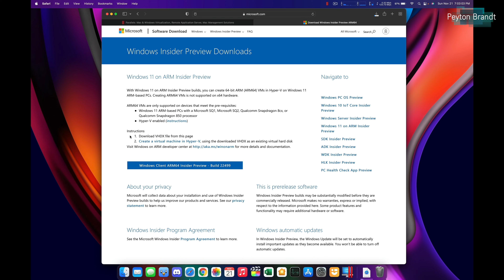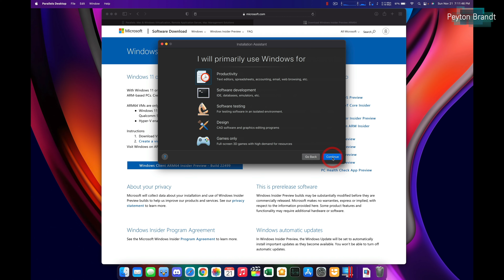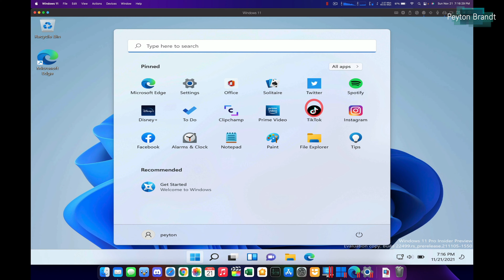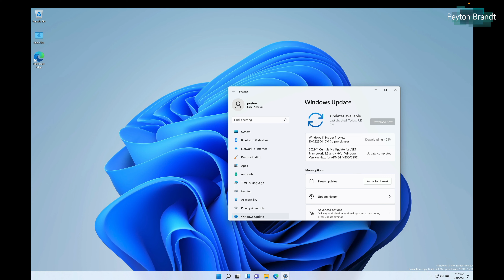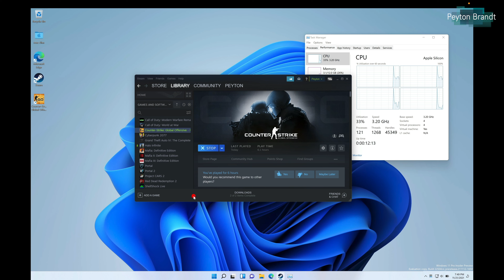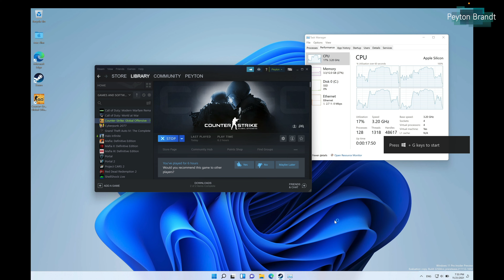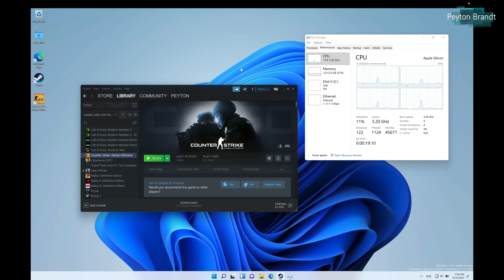M1 Max MacBook Pro Running Windows 11 ARM via Parallels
In this video, I run an ARM version of Windows 11 within Parallels on my M1 Max MacBook Pro. This beta version of Windows 11 is designed for computers with an ARM processor, and is able to emulate traditional programs and games.

Gaming Channel: YouTube.com/MrNoobHata